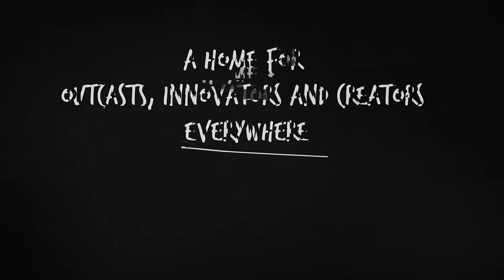DMNDS - Infinity [Dance Fruits Release]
🎶 This track is a dance rework of 'Infinity' by Guru Josh Project & Klaas
🎤 Lyrics:

Here's my key
Philosophy
A freak like me
Just needs infinity
(Just needs infinity)

(Just needs infinity)

And take your time
To trust in me
And you will find
Infinity

The time goes by
So naturally
Why you'll receive
Infinity

Here's my key
Philosophy
Just needs infinity

So naturally
Why you'll receive
Infinity

Infinity
Infinity
Infinity
Infinity
(Just needs infinity)
Infinity
Infinity
Infinity
(Just needs infinity)
Infinity
Infinity

Infinity

Infinity

So naturally
Why you'll receive….
Infinity

Infinity
Infinity
Infinity
Infinity

So naturally
Why you'll receive
Infinity

🍉 Will you Unlock all the Melons of the Fruits Universe?
🍉 Obtain limited available Legendary Melons with unique powers!
🍉 Complete daily missions and collect coins!

Infinity · Dance Fruits Music · DMNDS

Infinity

Released on: 1st of October, 2021